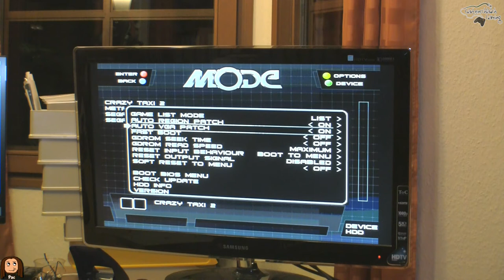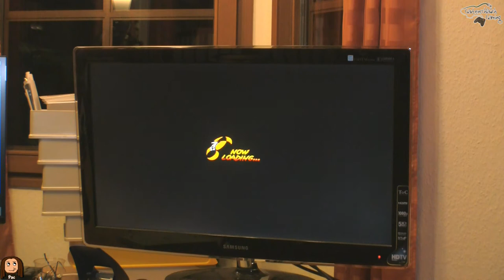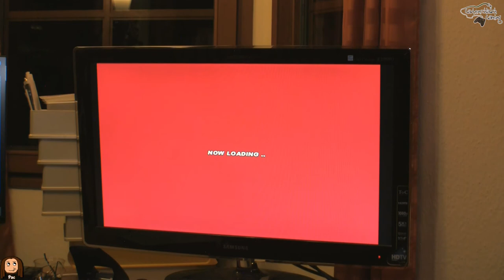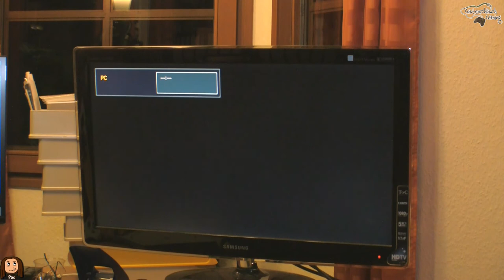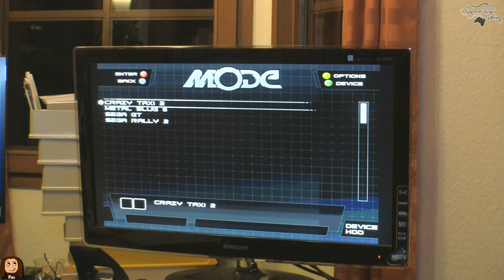TerraOnion MODE - Dreamcast Einbau und Review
Pac stellt euch den MODE von Terraonion vor und baut diesen in seinen Dreamcast ein.

### INFORMATION

### LINKS